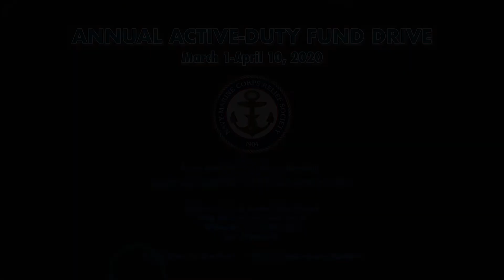2020 NMCRS ACTIVE-DUTY FUND DRIVE COMMERCIAL_1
The Navy-Marine Corps Relief Society conducts its annual active-duty fund drive from March 1- April 10, 2020.
If you would like to make a donation, contact your command's NMCRS representative.

BY OUR OWN! FOR OUR OWN!